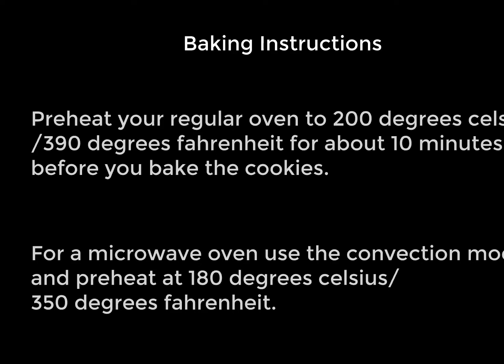Whole wheat chocochip cookies, cookies by 6 yr old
These are whole wheat grain cookies that are also made by little chef
These cookies are wholesome and yum , a great for little ones as it just atta which not much butter or sugar
 It is very simple one n takes only 10 prep mins
7 spoons milk
1 spoon curd
Half vinegar
2 spoons butter
130 grams wheat
One fourth tea spoon vanilla essence
3 spoons sugar
Choco chips
Mix milk vinegar curd
Sugar n butter together
Add wheat n chocochip
Donot knead just form a
dough
Shape in desired cookie shapes
Preheat oven
N bake for 15 to 25 mins at 180 degrees
This yields 5 to 6 cookies if want to make more just double to ingredients